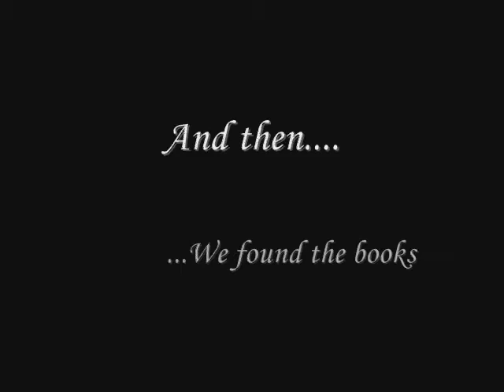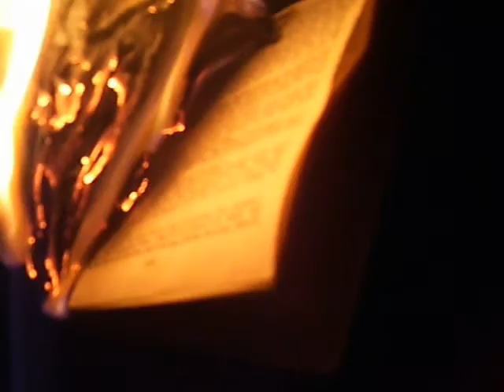Balzac and the Little Chinese Seamstress trailer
Made for an english class project.